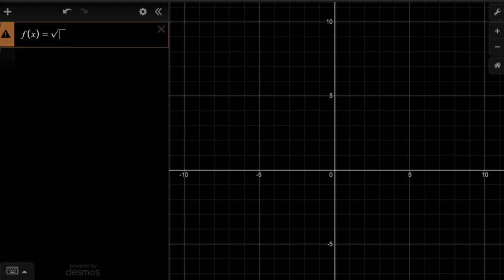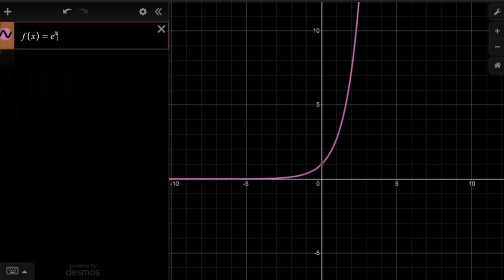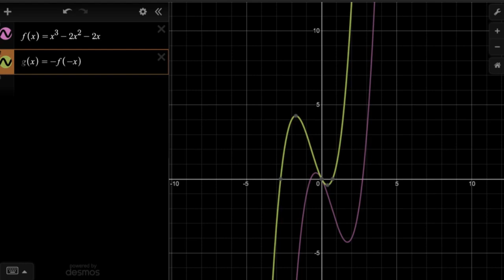Fonksiyonları Yansıtma: Örnek (Matematik) (Cebir 2)